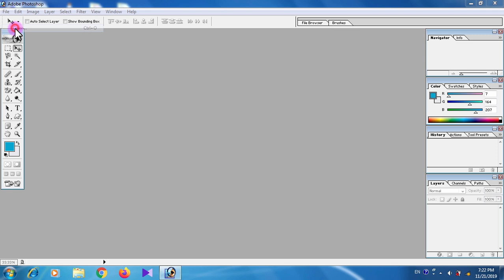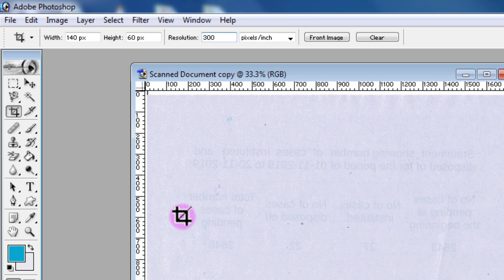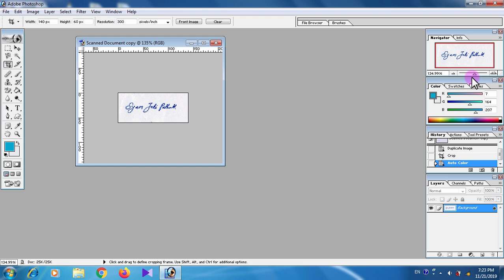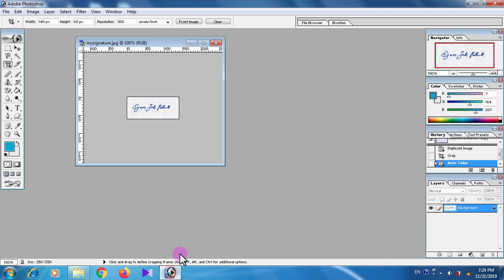Create Signature 140 x 60 pixels JPG format below 20 KB for Online Form 🔥🔥🔥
This video describes How to Create Signature in Photoshop, How to create jpg Signature in Photoshop, how to Create 140x60 pixels JPG/JPEG Signature below 15 KB for Online Application Form on your laptop or desktop computer. Using any Photoshop application software you can create your 140x60 pixels JPG signature below 50 KB for various purposes. In this video I use Adobe Photoshop 7.0 to create  140x60 pixels JPG Signature below 30 KB but you can use Adobe Photoshop CS3, Adobe Photoshop CS 4, Adobe Photoshop CS 5, Adobe Photoshop CS6, Adobe Photoshop CC for the same.
Using Photoshop Application you can also create 160x60 pixels, 180x100 pixels, 160x100 pixels or any size JPG/JPEG signature for your need.
140 x 60 px JPG/JPEG Signature below 20 KB,
160 x 60 px JPG/JPEG Signature below 20 KB,
180 x 60 px JPG/JPEG Signature below 20 KB,
140 x 100 px JPG/JPEG Signature below 20 KB,
160 x 100 px JPG/JPEG Signature below 20 KB,
180 x 100 px JPG/JPEG Signature below 20 KB,
You can create all of the above sizes signature for online application form after watching this video.
So, Open Photoshop Application Software and start creating below 15KB, below 20KB, below 25KB, below 30KB, below 35KB, below 50KB soft copy of jpg signature file.
This Video is created using Hindi Audio also.
Create signature for Northern Coalfields Limited Paramedical Staff Recruitment 2020,
Create signature for NCL Paramedical Staff Recruitment 2020,
Create Signature for Post Office Recruitment,
Create Signature for Post office GDS post,
Create Signature for Assam Post office Recruitment 2020,
 Create Signature to apply jobs for South Indian Bank Ltd.
SBI clerk photo and Signature size 2020,
Create Signature to apply jobs for Oil India Ltd.,
5 MB to 20 KB Resize Photo in Photoshop.,
10 MB to 20 KB Resize Photo in Photoshop.
Resize Signature in KB,
Resize Signature for online form,
Create Digital Signature below 20 KB in Photoshop 7.0,
You can also resize the Photo and Signature using the same way.
How to Create Signature in Photoshop